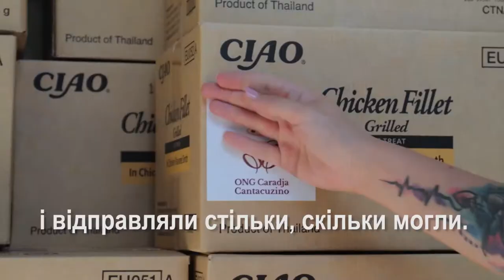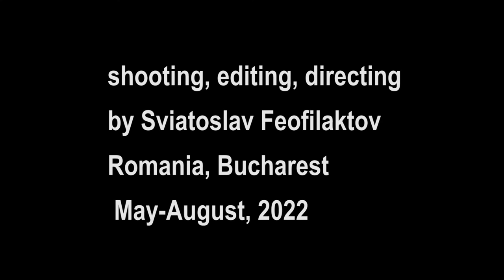WITH UKRAINE IN MY HEART - З УКРАЇНОЮ В СЕРЦІ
💰🎬 For channel support:
Для підтримки каналу:

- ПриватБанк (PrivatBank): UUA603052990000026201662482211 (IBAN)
номер картки (card number): 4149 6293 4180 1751

MONOBANK:
номер картки (card number): 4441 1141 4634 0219

The trailer for a documentary film in production. Ukrainians, Romanians and everyone, who wants to speak out against absolute evil in the form of a terrorist country, gather every Saturday to express their protest against the war of aggression that Russia has waged against Ukraine.
The film will also tell about volunteers in Romania, who help refugees and defenders of Ukraine.
The film is made by own efforts, without financing.

Трейлер документального фільму, який знаходиться у виробництві.   українці, румуни і усі, хто бажає виступити проти абсолютного зла у вигляді країни-терористски, збираються кожної суботи  аби висловити свій протест проти загарбницької війни, яку влаштувала росія проти України.
Фільм також розповість про волонтерів у Румунії, які допомагають біженцям і захисникам і захисницям України.
Фільм робиться власними зусиллями, без фінансування. Тим, хто захоче підтримати ініціативу по створенню фільму - можна залишити коментар